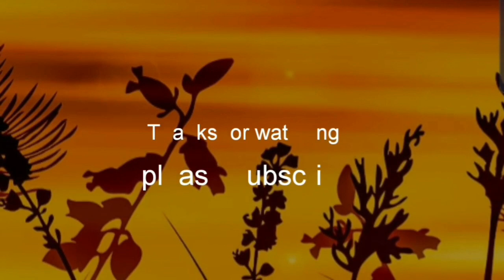একদম সাধারণ ভাবে পনির কোনো বাঁটামশলা ছাড়া বানালাম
Indian vlogger jhumur!!Bengali vlog!!Popcorn!!Sukto ekdum sadharon vabe!!Poneer kono batamshala chara banalam!!Daily life!!How to make act-2 popcorn at home!!How to make popcorn at home!!How to make bengali shukto!!Shukto recipe in very simple way!!Vlog 2020!!